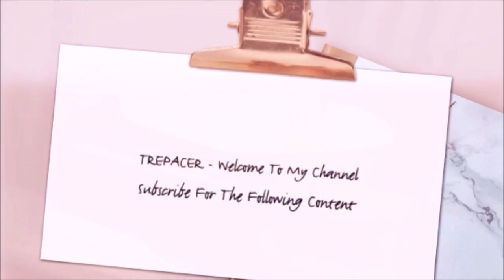Trepacer's In Bed Vlog 200